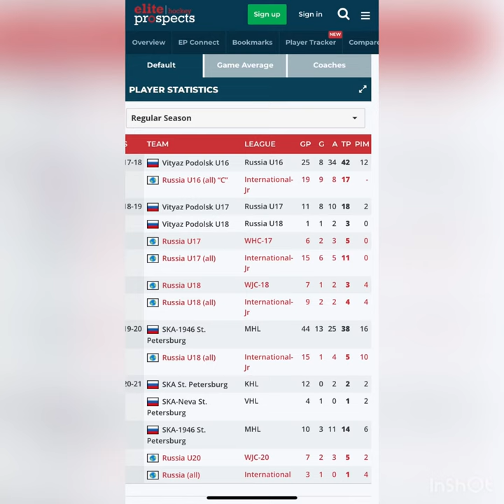Crash the Net Prospect report Marat Khusnutdinov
Taking a look at Minnesota’s 2020 2nd round pick Marat Khusnutdinov